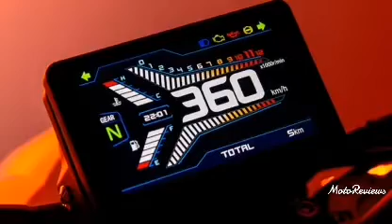Benelli 600i Bs6 Next Gen Launch | New Features | Changes | Price & Launch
Watch "Benelli 302s Finally Launching | Duke 390 Killer | Changes | Features | New Colors | Price & Launch" on YouTube